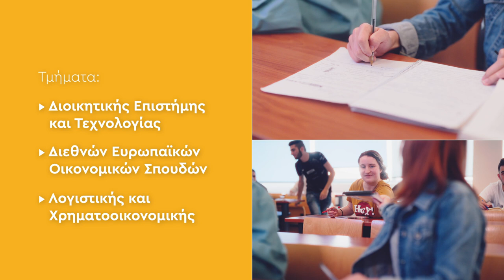ΠΔΜ "ΔΥΝΑΜΗ ΣΟΥ ΓΙΑ ΤΟ ΜΕΛΛΟΝ" ΣΧΟΛΗ ΟΙΚΟΝΟΜΙΚΩΝ ΕΠΙΣΤΗΜΩΝ 6